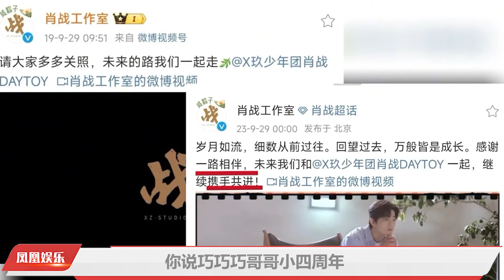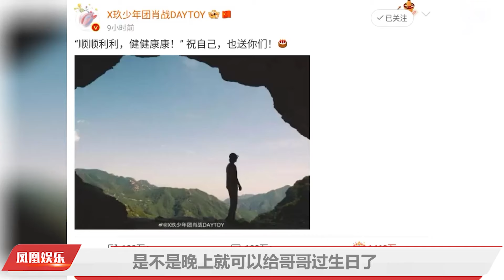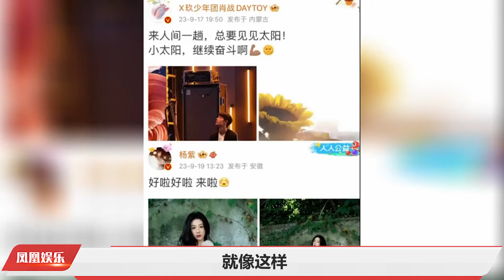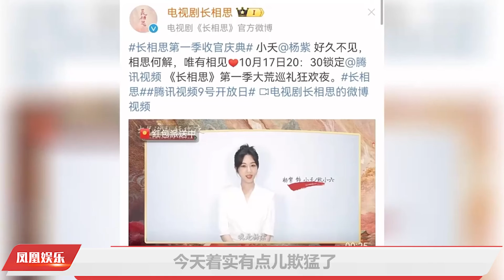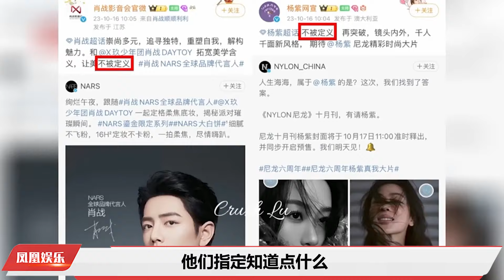杨紫小细节告诉你，肖战为什么独宠她一人！肖大勇撒糖，这怎么还能出坑呢？肖战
哥哥妹妹的巧合玄學一直都在，不磕不行啊